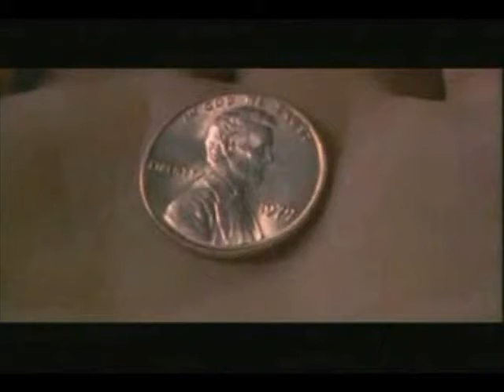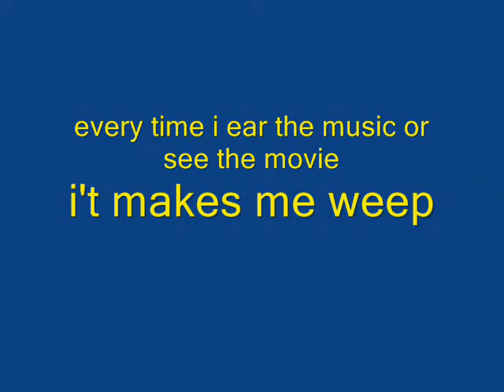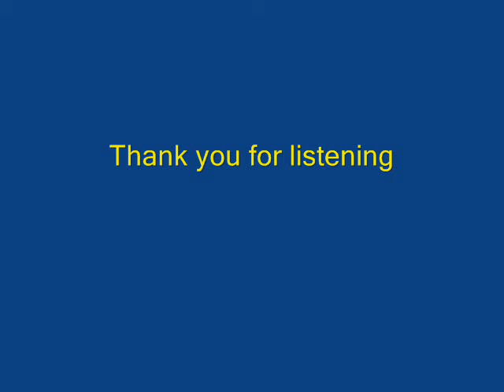Somewhere in time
Mon texte (3R) et ma voix sur mon adaptation de la trame musicale du plus beau film romantique. My version of the most beautifull love story, Somewhere in time, not my music, but my lyrics, my voice, and my vidéo.
Quelque part dans le temps.
Tu as mise ta main dans la mienne.
La tendresse de ton sourire, lui a donné valeur.
La blancheur de ta robe, la chaleur de ta caresse.
M'ont faient frissonner, au milieu de lété

Tu as posé tes lèvres sur les miennes.
Et pour un aussi bref moment.
Oh mais si passionné.
Et après tout ce temps
Je me suis toujours demandé.
Pourquoi ais-je ainsi été emporté

Tu as mise ta main dans
Dans, la mienne
Dans la mienne
Dans-an-an-an-ans la miennnnneeeeee